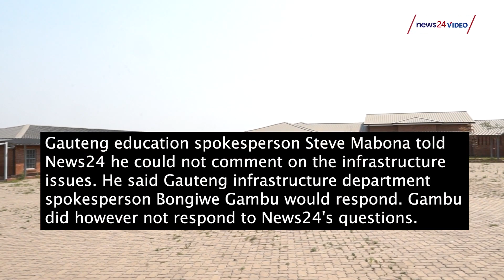WATCH | R98 million spent, and school is yet to be opened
Five years after completion, pupils still can't attend the R98 million Mayibuye Primary School in Tembisa. The school was built near a sewerage line that leaks into the school premises. Also, the sewerage in the school also leaks.